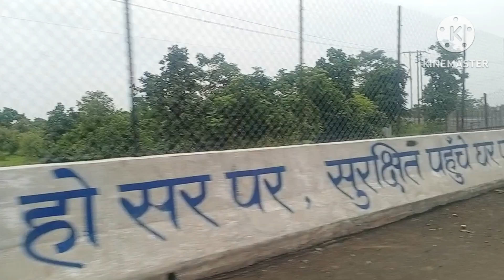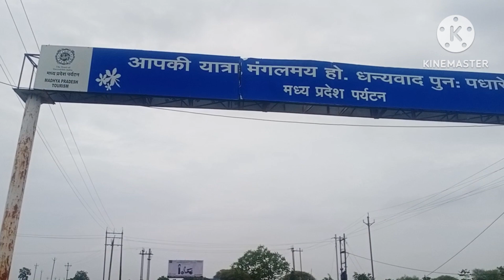Jabalpur Airport | Trip From IIITDMJ to Jabalpur Airport , Madhya Pradesh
Jabalpur Airport (IATA: JLR, ICAO: VAJB), also known as Dumna Airport, is a domestic airport serving the city of Jabalpur, Madhya Pradesh, India. It is located at Dumna, 25 km (16 mi) east of the city. It is the third busiest airport in Madhya Pradesh after Devi Ahilya Bai Holkar International Airport in Indore and Raja Bhoj Airport in Bhopal in terms of both passenger and aircraft movements. The Airports Authority of India (AAI) is upgrading the airport to provide better services to the air travellers of the region. The upgrades are expected to be completed by the end of 2023, and the new terminal building is to be commissioned by March 2023.
The airport serves the whole of eastern Madhya Pradesh, especially the Mahakaushal region. It serves tourists who visit Kanha National Park, Bandhavgarh National Park and Nauradehi Wildlife Sanctuary, also, the Pench National Park, although it can also be approached through Nagpur side but the advantage of Jabalpur is that one can conveniently approach multiple National Parks of Madhya Pradesh keeping it as the centre point. Places like Amarkantak, Panchmarhi, and Khajuraho can also be easily approached from Jabalpur. The beautiful marble cliffs and waterfalls on either sides of the Narmada River, at nearby Bhedaghat, as well as Madan Mahal, Rani Durgawati Museum, Chausath Yogini Temple, Bargi Dam, Dumna Nature Reserve Park are among the other areas of attractions. The airport is spread over an area of 960 acres (390 ha). Alliance Air, and IndiGo operate scheduled flight services to and from Jabalpur Airport.
The airport was constructed during the British era. The airport was opened in the 1930s and used periodically by the Royal Air Force and Royal Flying Corps before and during World War II. It was commonly known as Jubbulpore Aerodrome, and had a dirt runway until the 1960s. The new paved runway was built atop the original dirt runway, in the same alignment. Before the aerodrome at Dumna was opened, planes had been landing, even in the 1920s, within a racecourse inside the city limits of Jabalpur.[citation needed] In 2015, the State government handed over 468.43 acres of land to the AAI for expansion of the airport.

जबलपुर विमानक्षेत्र (IATA: JLR, ICAO: VAJB), जिसे डुमना हवाई अड्डा भी कहा जाता है, मध्य प्रदेश के जबलपुर शहर से 25 किलोमीटर (16 मील) पूर्व में स्थित एक हवाई अड्डा है। इंदौर विमानक्षेत्र और भोपाल विमानक्षेत्र के बाद यह मध्य प्रदेश का तीसरा सबसे व्यस्त हवाई अड्डा है। यह विमानक्षेत्र बहुत महत्वपूर्ण है क्योंकि यह पूरे पूर्वी मध्य प्रदेश, विशेष रूप से महाकौशल क्षेत्र में कार्य करता है। यह उन पर्यटकों को सेवा प्रदान करता है जो कान्हा राष्ट्रीय उद्यान, बांधवगढ़ राष्ट्रीय उद्यान, पेंच राष्ट्रीय उद्यान, भेड़ाघाट घूमने जाते हैं। हवाई अड्डा ,960 एकड़ के क्षेत्र में फैला हुआ है। एलायंस एयर, इंडिगो और स्पाइसजेट जबलपुर के लिए अनुसूचित उड़ान सेवाएं संचालित करते हैं।
हवाई अड्डे का निर्माण ब्रिटिश काल के दौरान किया गया था। हवाई अड्डे को 1930 के दशक में खोला गया था और द्वितीय विश्व युद्ध से पहले और दौरान रॉयल एयर फोर्स और रॉयल फ्लाइंग कोर द्वारा समय-समय पर उपयोग किया जाता था। यह आमतौर पर जुबुलपोर एरोड्रम के रूप में जाना जाता था, और 1960 तक एक मिट्टी का रनवे था। नया पक्का रनवे उसी संरेखण में मूल मिट्टी के रनवे के ऊपर बनाया गया था। डुमना में एयरोड्रम खुलने से पहले, जबलपुर शहर की सीमा के भीतर रेसकोर्स के भीतर भी 1920 के दशक में विमानों की लैंडिंग हुई थी।
jabalpur Airport
IIITDM Jabalpur
# Dumna Airport
# Airport Jabalpur